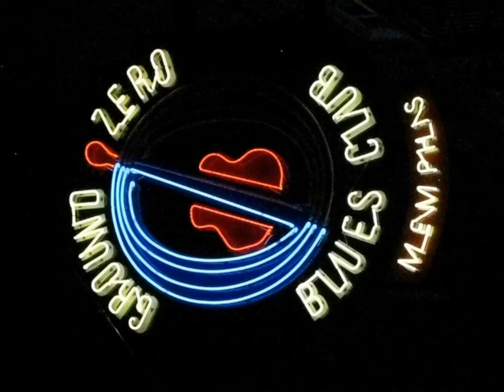The Everly Brothers~ The Girl That Sang The Blues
more video~Pix Go to - The Everly Brothers - Erik Tielman~
 A Community  Page  about  The Everly  Brothers ~ on  facebook